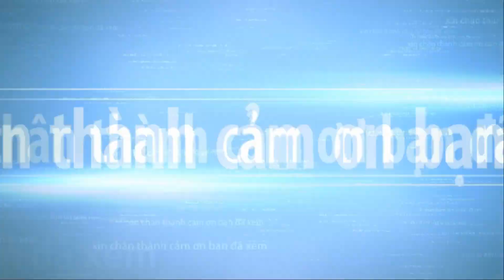1000 beautiful bonsai trees in the world part 5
1000 beautiful bonsai trees in the world part 5. Bonsai has always been a huge source of fascination as a community built by enthusiasts and professionals from around the world. Whenever there is a crisis, looking at bonsai always brings new inspiration. I share bonsai not only for the world to see bonsai, but also for us to see the beauty of bonsai in the world.